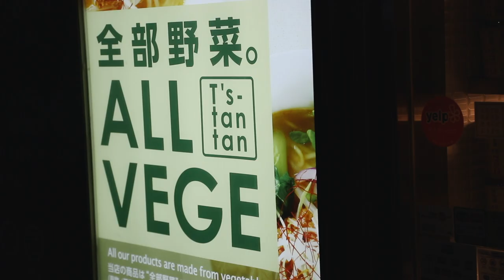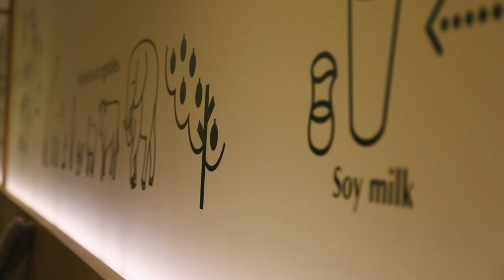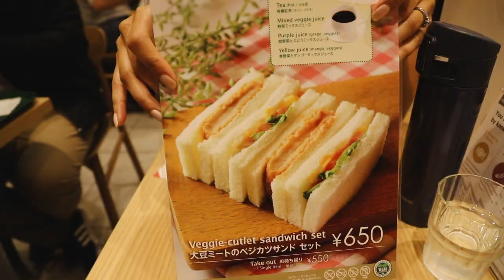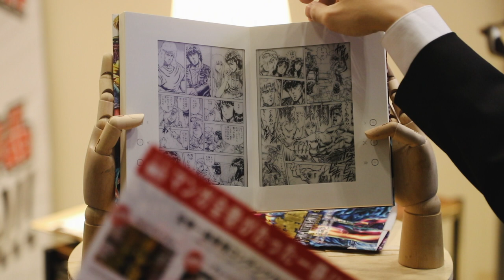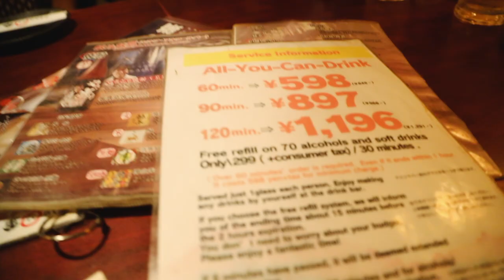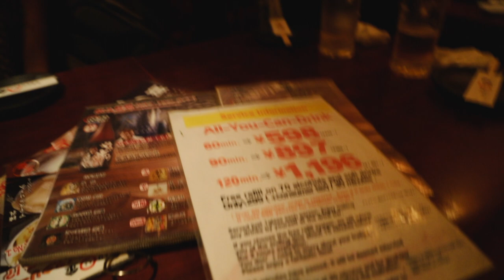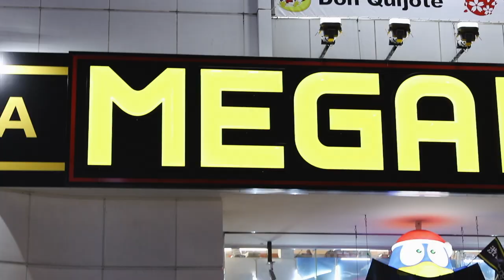Best Vegan Ramen in Tokyo + All you can drink Tokyo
Had the best Vegan Ramen in tokyo at T's Tantan in tokyo station.

Also went to Ceatec 2018

all you can drink - Marukin Yakitori Shibuya Branch